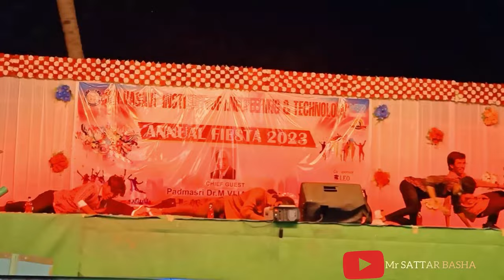ANNUAL DAY CELEBRATIONS 2023. STAR’s 🌟 DANCE PERFORMANCE. SRI VASAVI INSTITUTE OF ENGINEERING &TECH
MR SATTAR BASHA
YOYO TEJA SINGH
N.SUDHARSHAN
CH RAHUL
HEMANTH MADHAV
YASHWANTH
Best moment in our college…
SRI VASAVI INSTITUTE OF ENGINEERING AND TECHNOLOGY
ANNUAL FIESTA 2023
Cheif guest- PADMASRI Dr.M VIJAY GUPTA